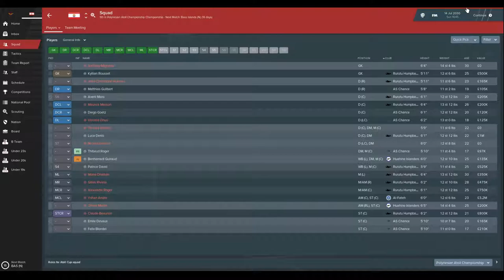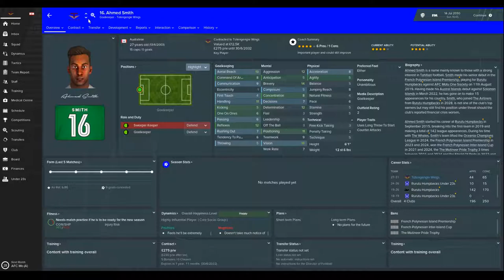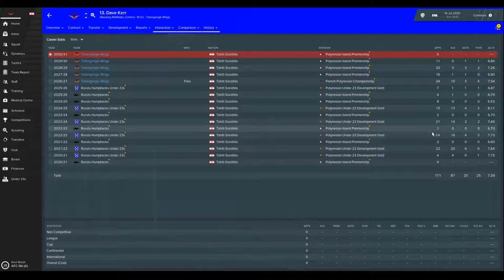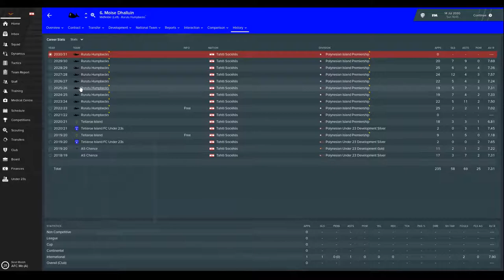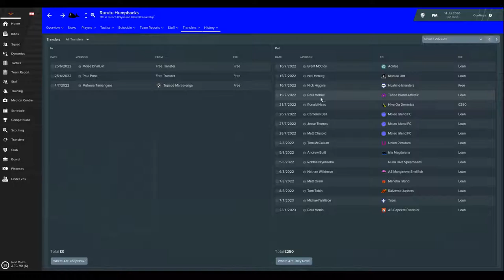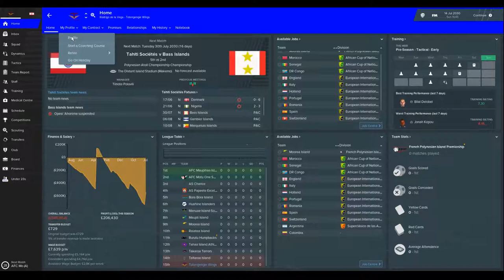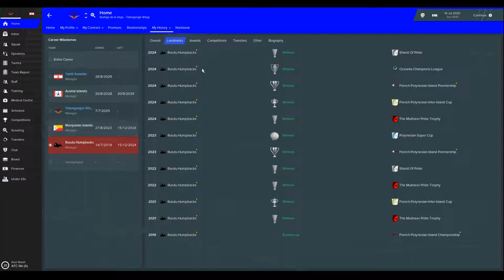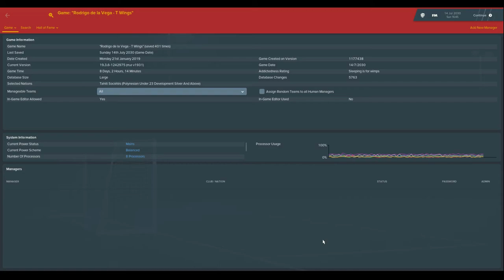FM19 - FM Tahiti - Episode 172: End of an Era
Welcome to Tahiti! This is the 172nd episode in a youtube series for FM19. With FM20 coming up very soon we reach a natural end to this FM19 series.

I recap on our FM19 career. There will be one more video after this where we skip forward, 50 years from the save start, to 2069!

Credits:
Music
[Intro] Hitiraa (Ori Tahiti) by Augie Groupil and his Royal Tahitians